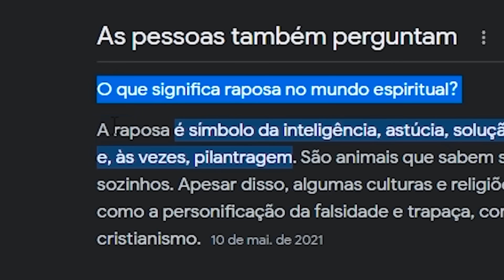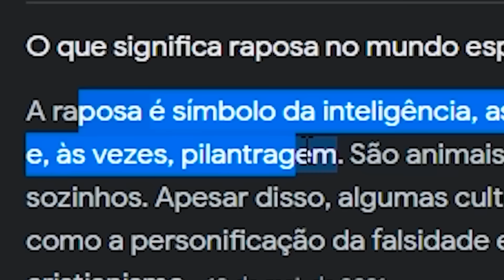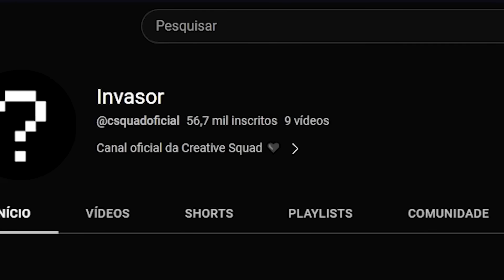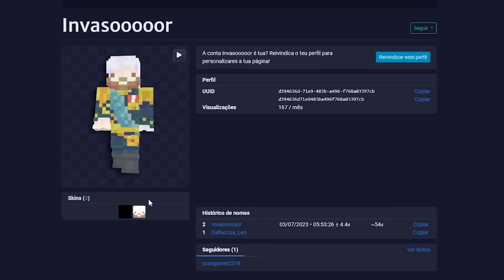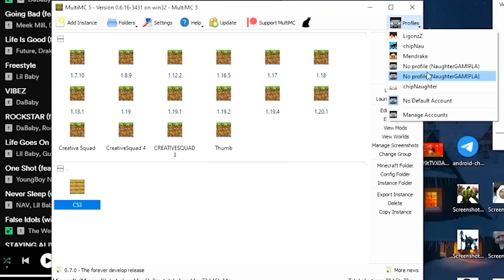COMO OS INVASORES DOMINARAM O SERVIDOR!!